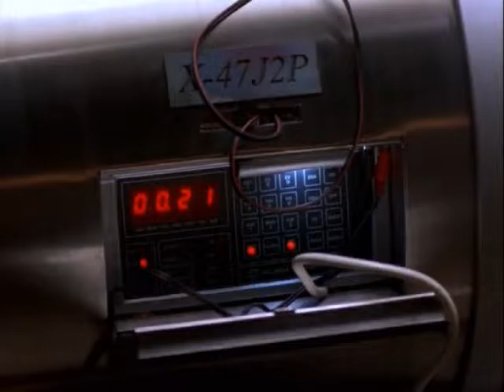Crackerjack 3 - english trailer